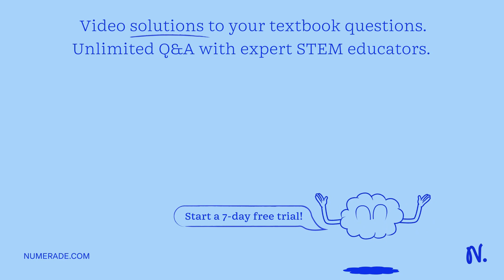The plasma membrane functions in each of the following EXCEPT: A. Protection of the contents of the…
The plasma membrane functions in each of the following EXCEPT: A. Protection of the contents of the cell B. Regulation of material in/out of the cell C. Synthesis of enzymes for the cell